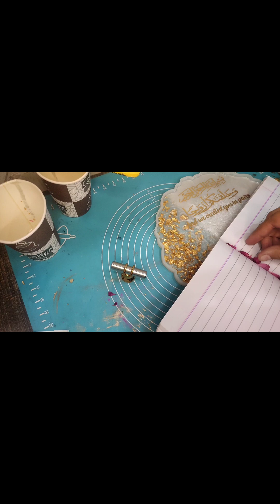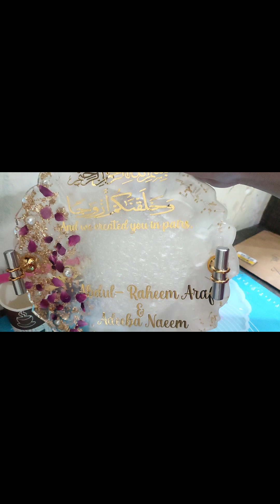Resin Engagement tray making tutorial or Kuch khaas baatain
this is engagement ring tray I added almost all details related how to make it if u want to order u can contact me in comment or on my WhatsApp number